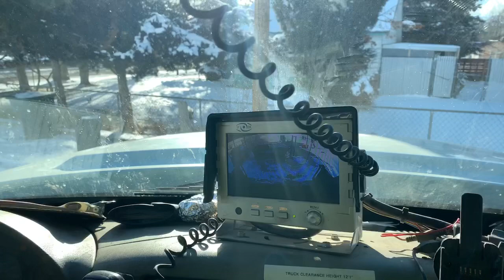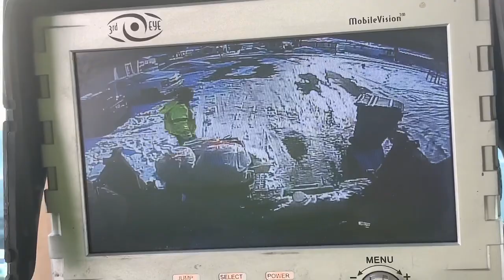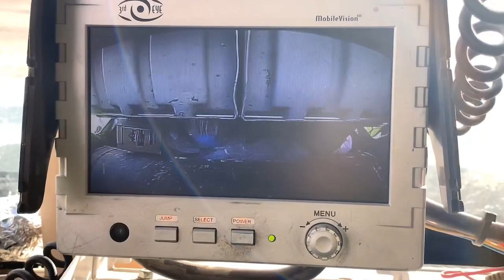AAT On The Spot: The Sanitation Truck Ride Along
Anthony is getting a little “trashy” in this week’s clip! He’s headed to Carlin to gain some first-hand experience in the world of waste management. Check out this ride along video; we’re actually proud to admit that it’s full of garbage!